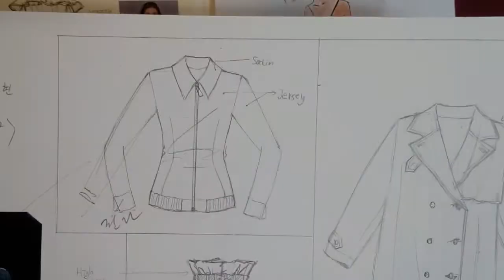. 패션디자이너, 패디과 ..'도식화' .., 작업지시서...완전,자신감, ..,해결?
패션디자이너, 패디과 전공,패션디자인 도식화 해결..
도식화& 작업지시서, 패션취업준비,패션포트폴리오